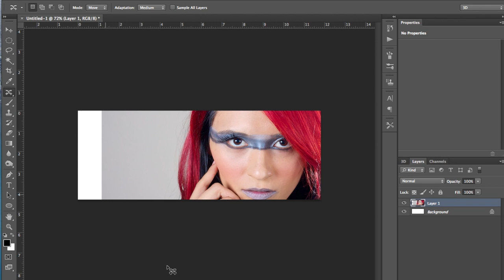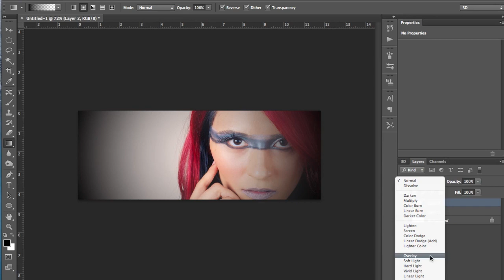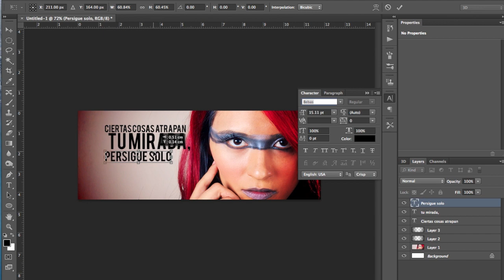Tu Mirada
Edición de una imagen para promoción en Facebook. conoce más sobre mi trabajo